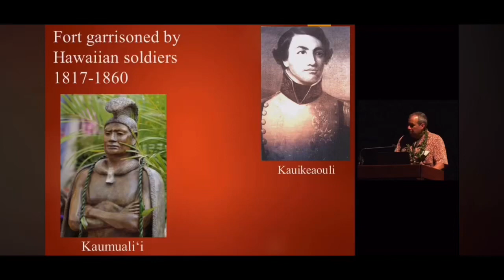KAUA’I HISTORICAL LANDMARK PĀ’ULA’ULA & LITTLE KNOWN HISTORY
Dr. Peter Mills from the University of Hawaii Hilo will be joining Friends Of King Kaumuali’i . He will be little known history about this historic landmark.